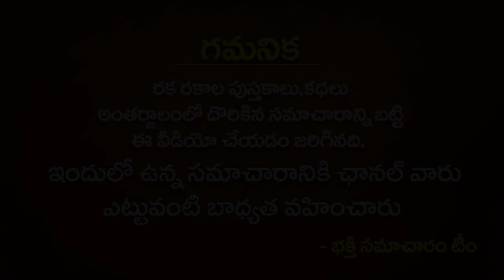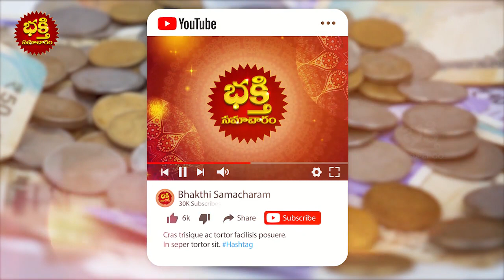మిరియాలతో ఇలా చేసి చూడండి మీ జీవితం కొత్త మలుపు తిరుగుతుంది | Devotional Remedies With PEPPER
మిరియాలతో ఇలా చేసి చూడండి మీ జీవితం కొత్త మలుపు తిరుగుతుంది | Devotional Remedies With PEPPER | bhakthi samacharam